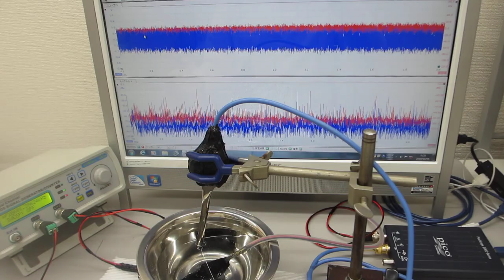超音波の非線形スイープ発振制御実験（超音波システム研究所）